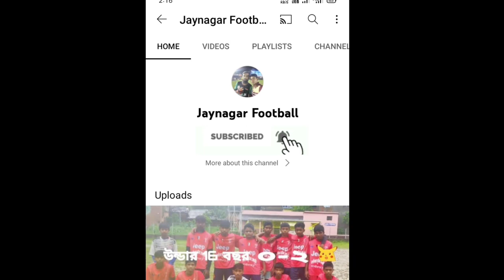রুদ্ধশ্বাস সেমিফাইনাল ম্যাচ হেলাপাড়া ফুটবল টুর্নামেন্ট